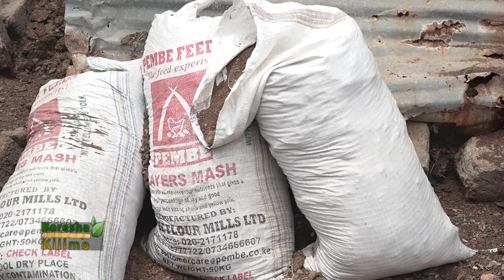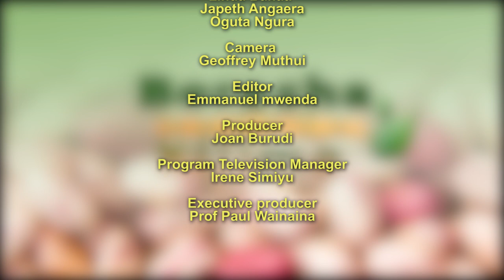Art of Chicken Farming - How to Succeed in the Business | Boresha Kilimo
We talk to Oguta Ngura a Veterinary Technician, who shares his experience in chicken farming.